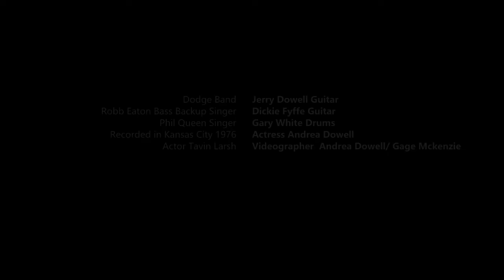These Sad Eyes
This is an Original Song by the Dodge Band in 1976. The Song was written by Phil Queen and Sung by Phil Queen, Robb Eaton on Bass and Backup Vocal, Jerry Dowell on Guitar, Dickie Fyffe on Guitar, Gary White on Drums.